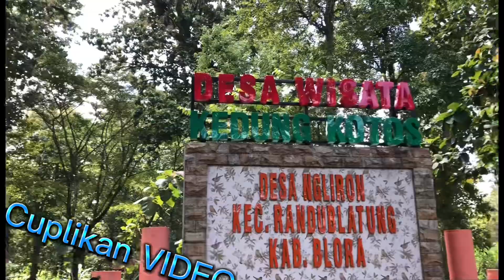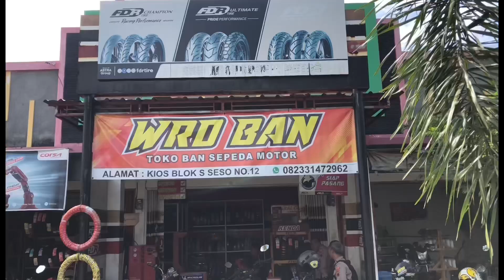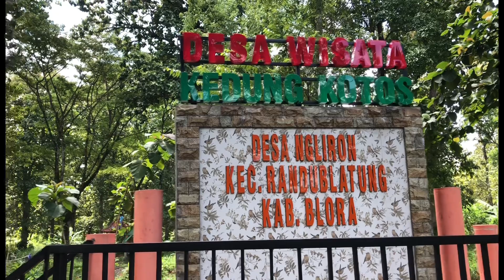Beli sego pecel mbah gik, Ganti ban baru